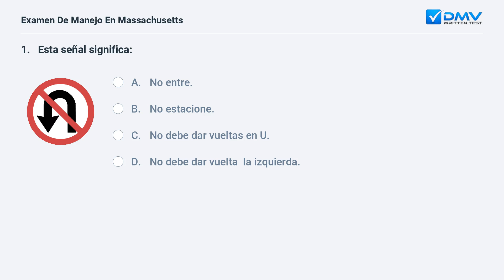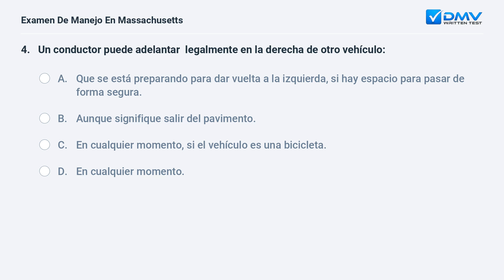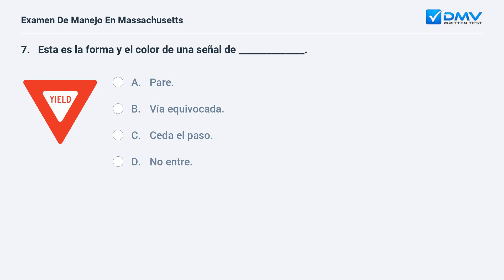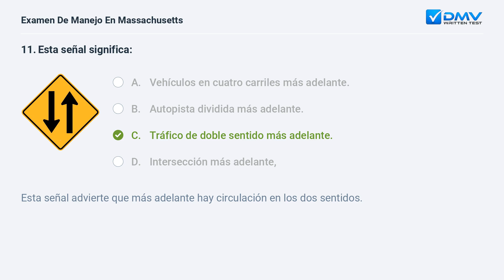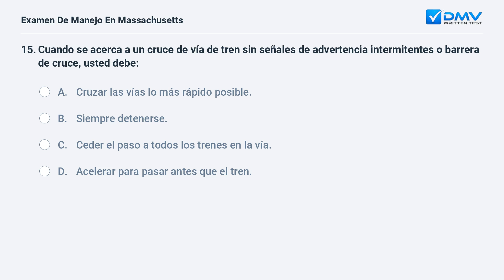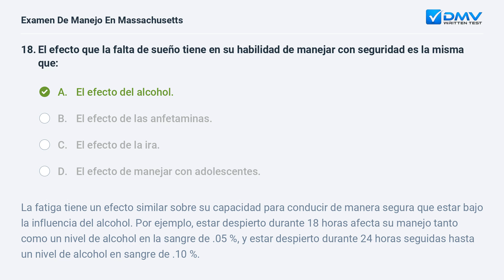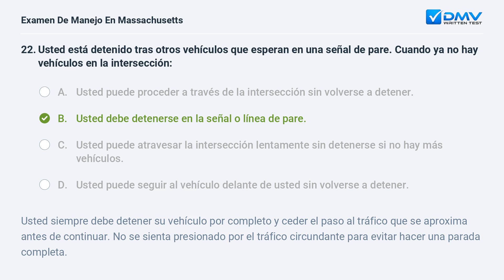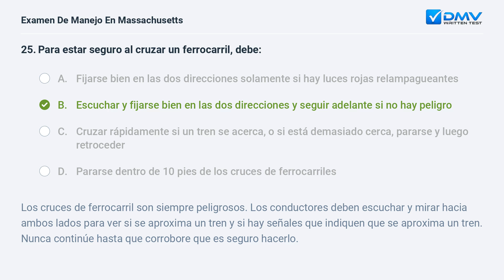2024 Massachusetts Prueba Escrita del DMV #7. Preguntas y Respuestas en Español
Domine Su Prueba De Manejo de Massachusetts de 2024 En su Primer Intento. 100 % gratis. 99% de tasa de éxito. ¡Practique ahora! Preguntas y Respuestas Reales de su DMV local.

Introducción: 00:00
Pregunta 1:  00:07
Pregunta 2:  00:37
Pregunta 3:  01:27
Pregunta 4:  02:15
Pregunta 5:  03:21
Pregunta 6:  04:08
Pregunta 7:  04:57
Pregunta 8:  05:49
Pregunta 9:  06:31
Pregunta 10:  07:25
Pregunta 11:  08:03
Pregunta 12:  08:37
Pregunta 13:  09:26
Pregunta 14:  10:13
Pregunta 15:  10:46
Pregunta 16:  11:40
Pregunta 17:  12:24
Pregunta 18:  13:20
Pregunta 19:  14:16
Pregunta 20:  15:02
Pregunta 21:  15:40
Pregunta 22:  16:43
Pregunta 23:  17:44
Pregunta 24:  18:20
Pregunta 25:  19:05